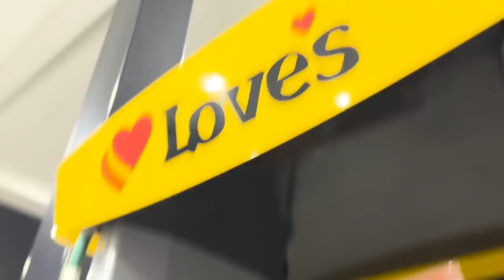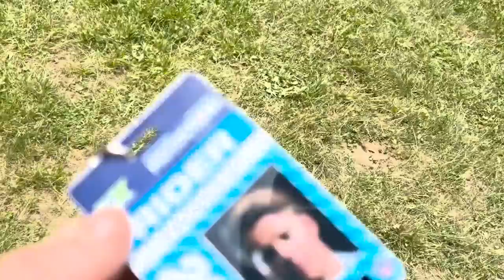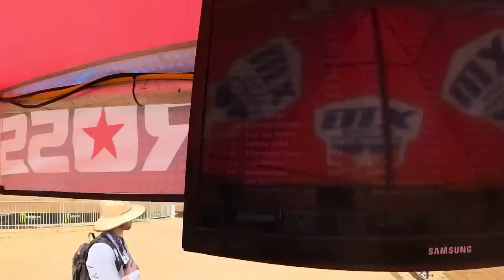POINTS AT THE REDBUD NATIONAL - FLIGHT 787 EP. 3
Hi Guys, thanks for checking in and watching my journey as a privateer doing 3 nationals!
It was a challenge to get to the races but we had a hell of a time and came home with a lot of points in the back pocket!

Lets go to SOUTHWICKKKKKK🤟🏻